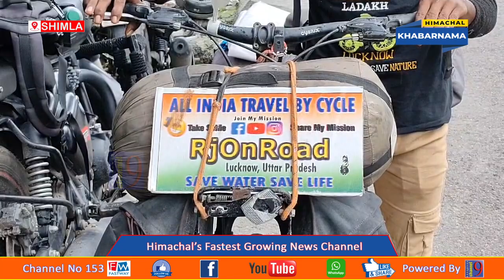संपूर्ण भारत यात्रा पर निकला 23 वर्षीय रेडियो जॉकी...जन जन तक पहुंचा रहा पर्यावरण जागरूकता का संदेश